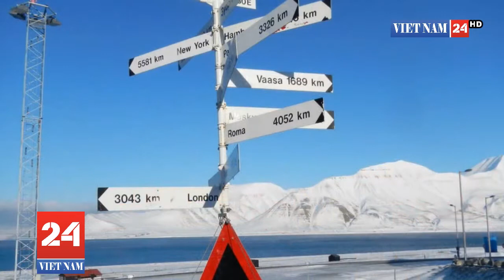Vùng đất không cho phép con người được chết, lý do có thể khiến nhiều người ngạc nhiên